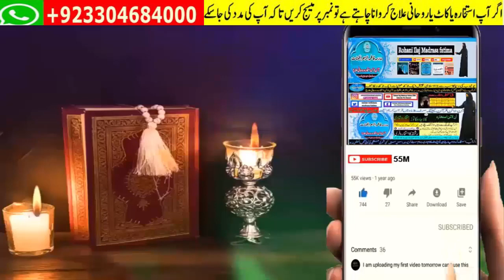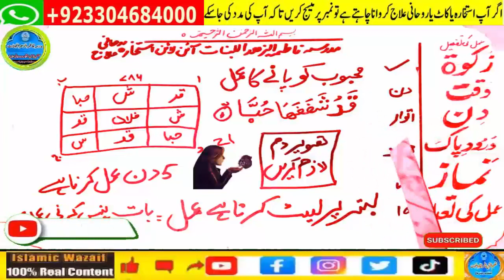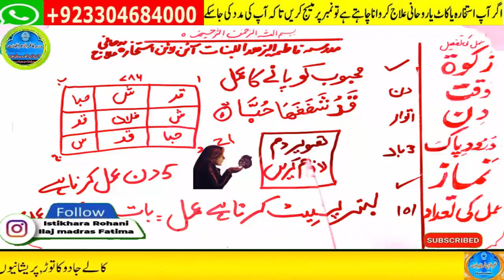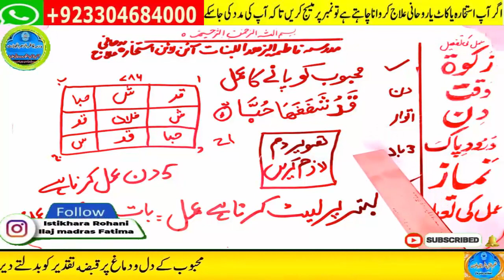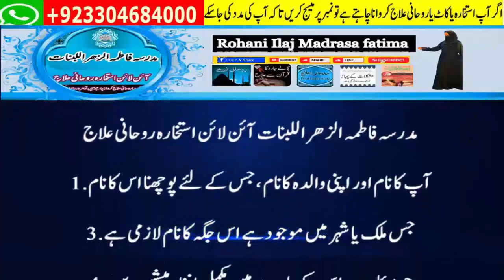mohabbat ka wazifa, wazifa for love, love marriage, mohabbat ka wazifa aag jesa, mohabbat ka taweez